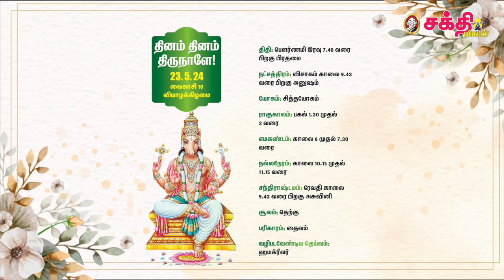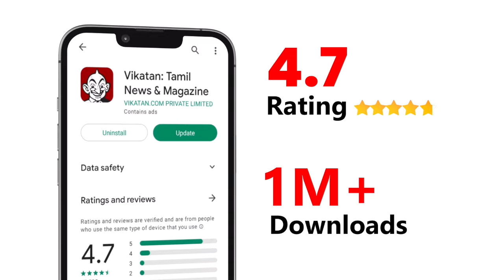இன்றைய ராசிபலன் 23.5.24 | Horoscope | Today Rasi Palan | வியாழக்கிழமை | May - 23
Host:
Camera 01:
Editor:
Thumbnail Artist: Santhosh Charles
Channel Manager: